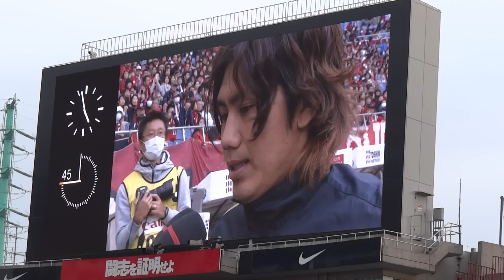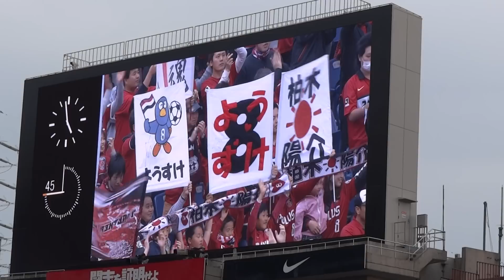浦和レッズ 2013第6節vs湘南 勝利インタビュー興梠慎三 柏木陽介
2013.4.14　Ｊリーグ第6節　浦和レッズvs湘南ベルマーレ　埼玉スタジアム2002　2-0勝利後、インタビュー　興梠慎三　柏木陽介